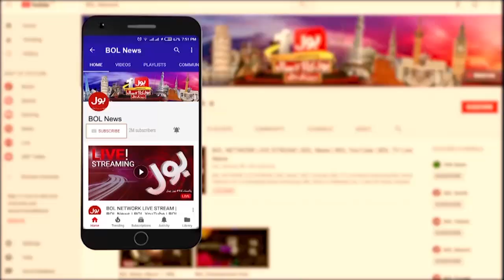E commerce Excellent Opportunity Help to increase Income | Saqib Azhar Exclusive Talk |Breaking News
BOL Transmission | BOL Special Transmission | E Commerce Business | E Commerce Expert | Saqib Azhar | Mudasser Iqbal | Inflation In Pakistan | Inflation Rate In Pakistan | Transmission | Inflation Transmission | Transmission Inflation | E Commerce | E Commerce Business | Breaking News | BOL News Live | BOL Live | BOL